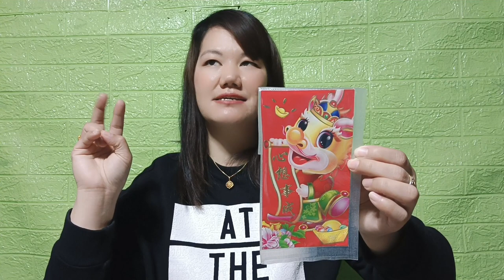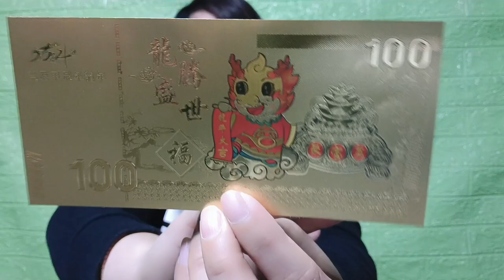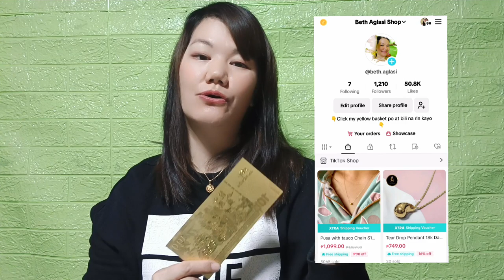Unboxing ng tag Piso na ginto at pampa swerte! Tunay na ginto pero hindi pwede isanla